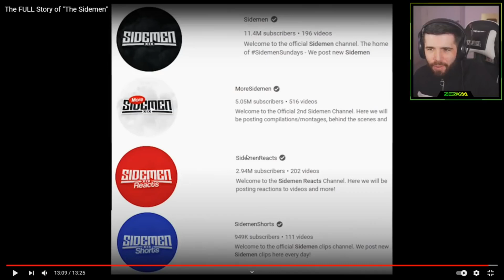Will This Sidemen Prediction Come True?